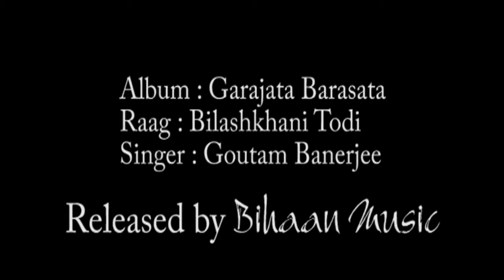Bilashkhani Todi | Vocal Classical Recital | Goutam Banerjee | Bihaan Music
Song: Bilashkhani Todi
Singer: Goutam Banerjee
Album: GARAJATA BARASATA
Lyricist: Traditional
Composer: Goutam Banerjee
Licensed to BIHAAN MUSIC
YouTube by BIHAAN MUSIC